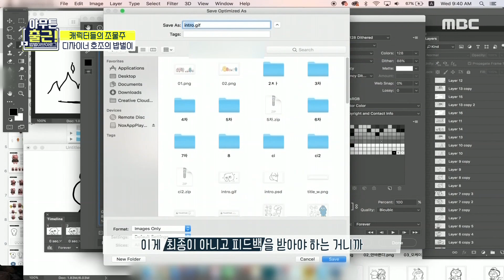[아무튼 출근!] 두루뭉술한 주문사항에도 흔들리지 않는 권순호 디자이너, MBC 210420 방송